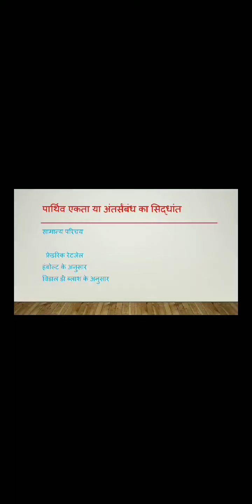पार्थिव एकता या अंतर्संबंध का सिद्धांत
डॉ प्रकाश